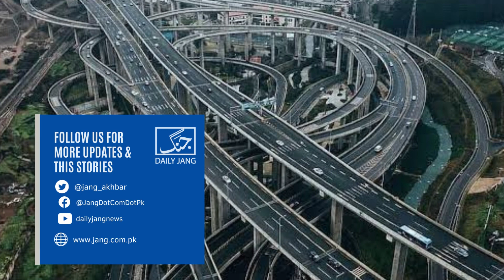How were Henderson Waves and Helix Bridge created?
"The Helix Bridge in Marina, Singapore, a 2010 masterpiece, connects Marina Center to Marina South. Designed by architects from Australia and Singapore, it's distinguished by its double helix structure inspired by DNA."